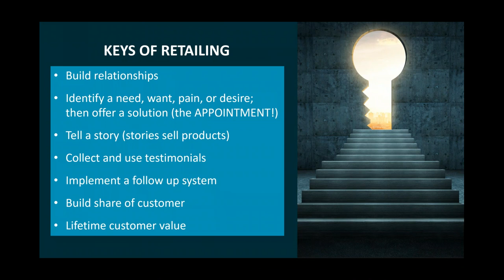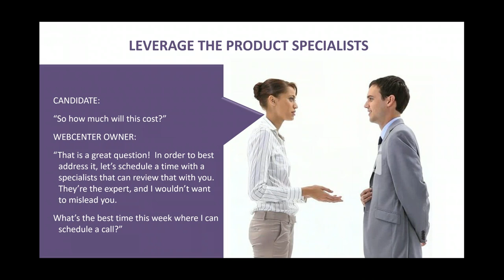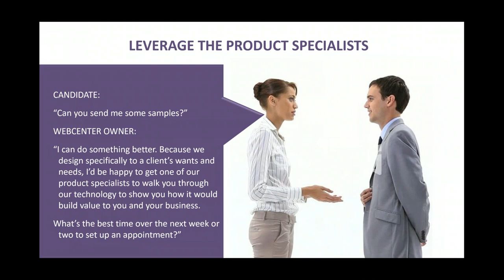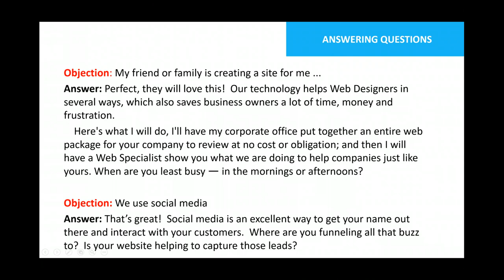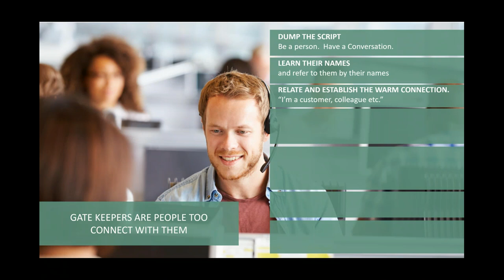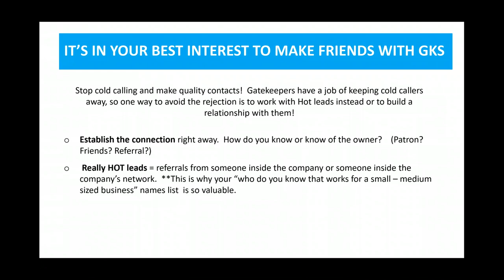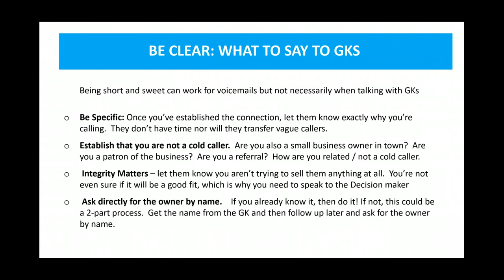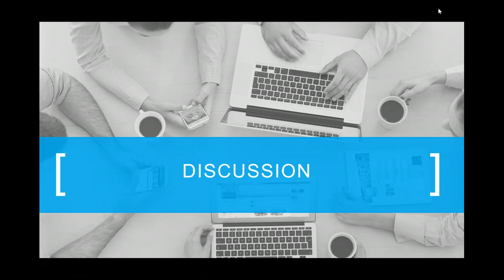20/20 WebCenter Olympics - Week 9